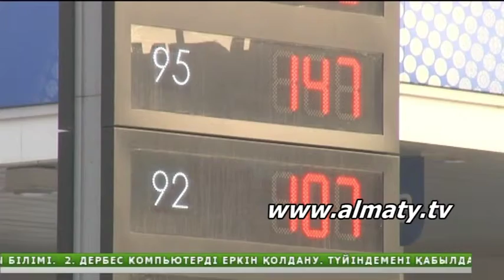Елімізде өнім бағасын себепсіз көтерген кәсіпкерлерге 400 мың теңге айппұл салынады